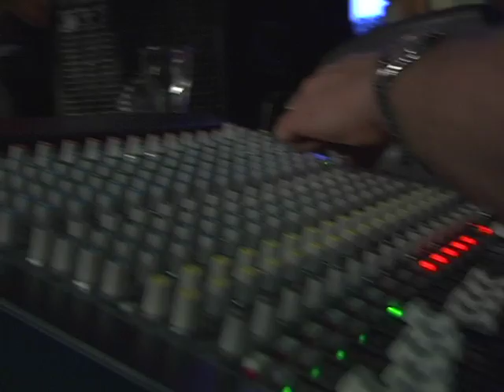Shurman "I'm Not Crazy"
Shurman performs on the MusicFog.com stage at Threadgill's south in Austin. SXSW 2009.